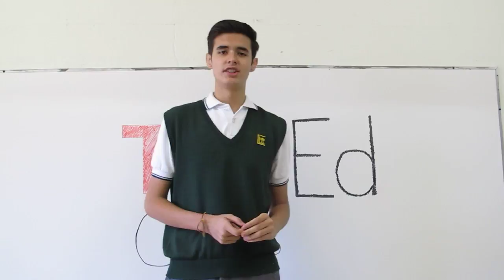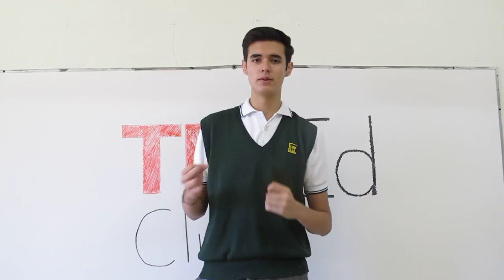Life in the future | Rodrigo Hernández | Colegio Las Hayas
Rodrigo begins his presentation with a personal anecdote and takes us on a journey of futuristic films. He describes how these films predicted much of the technological advances we have in our daily lives today.

Rodrigo is a sensitive young man who has been in our school since kinder. He shares his view of the life as seen in futuristic films and does it in a vivid way.

Facilitator: Silvia Riveroll